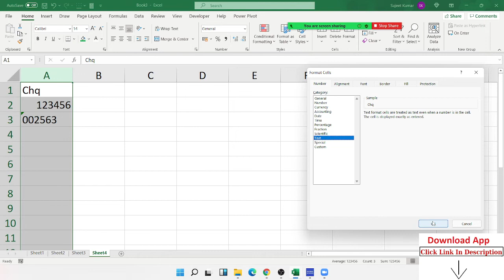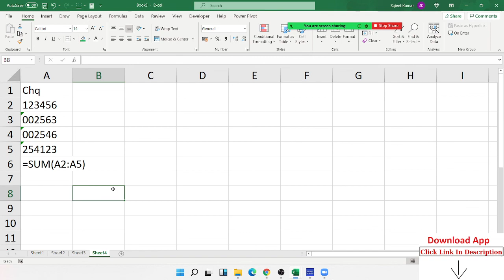How can Apply Text Format in Excel